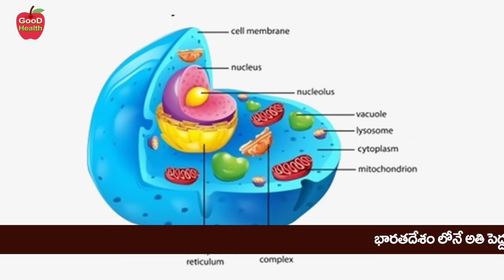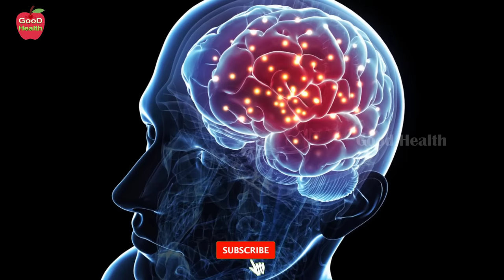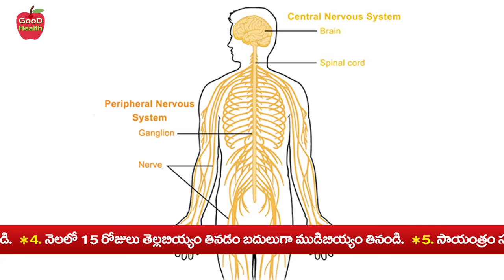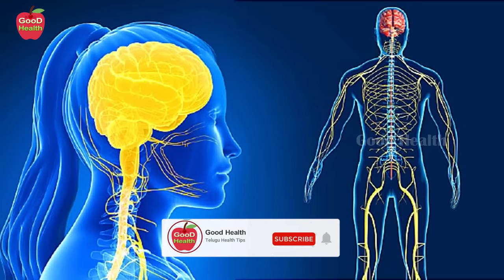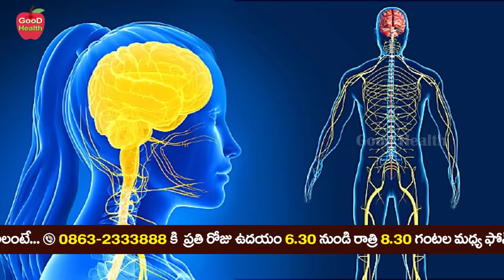Nerves Active Food | How to Avoid Nerve Weakness | Dr Manthena Satyanarayana Raju | GOOD HEALTH